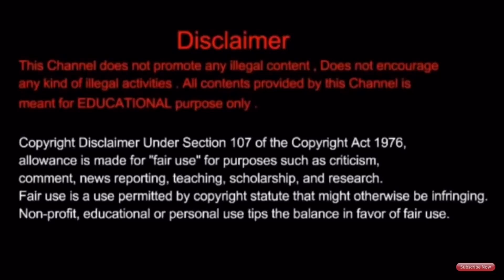Free Courses In Tamil And English | E-Certificates Provided | Engineering Students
From This Video You Will Be Able To Understand The Websites Which Are Providing The Free Courses And E-Certificates In Tamil